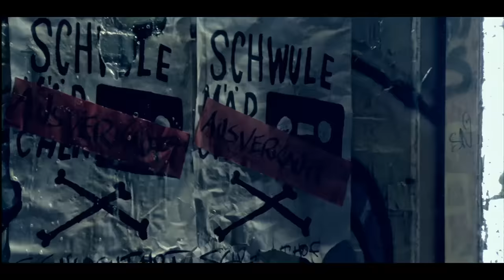Fettes Brot - Schwule Mädchen (Official)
Sondereinheit - Kampfeinsatz!
Aus dem Album "Demotape" (2001).